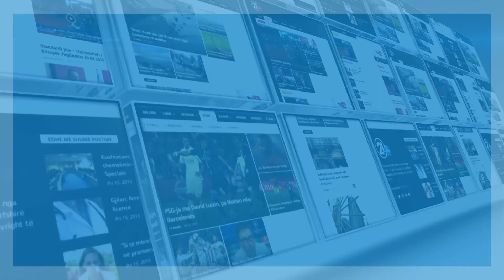Hoxha: Duhet të përmbushen obligimet ndaj BE-së - 11.06.2018